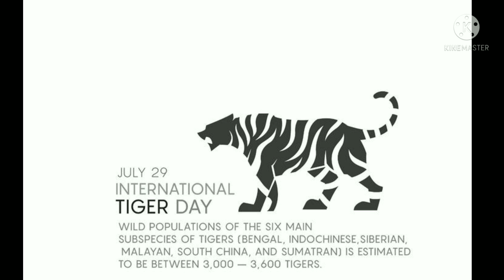tiger day whatsapp status/tiger day status/international tiger day status